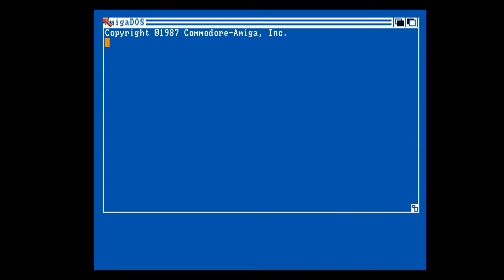Amiga Floppy Disk Loader US Gold Alien Storm 1991